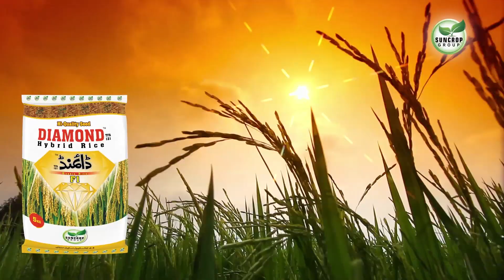Sajjad Hussain a progressive Rice crop farmer, sharing his views about "Diamond Rice Seed" | Suncrop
.کھیت ہوں یا کھلیان ہم رکھیں گے دھیان